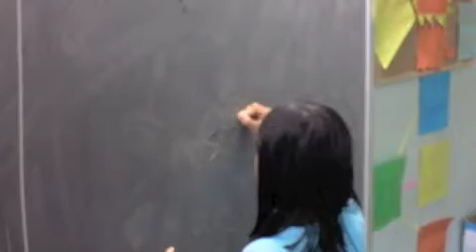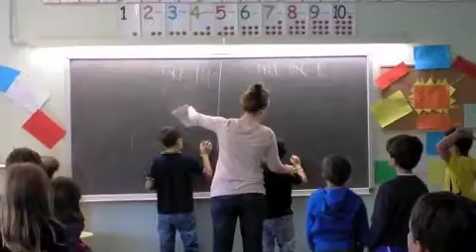Forenex Pirineos - Aisling